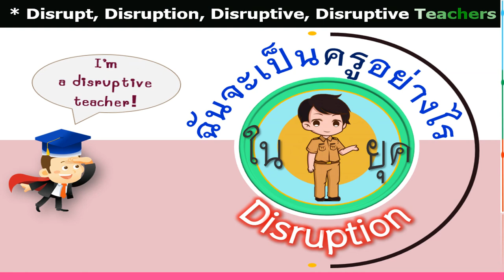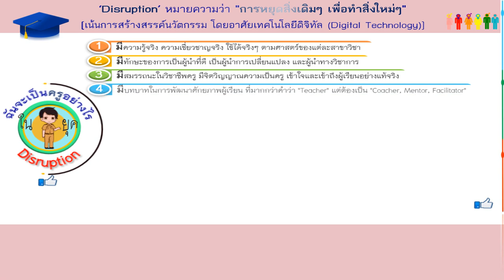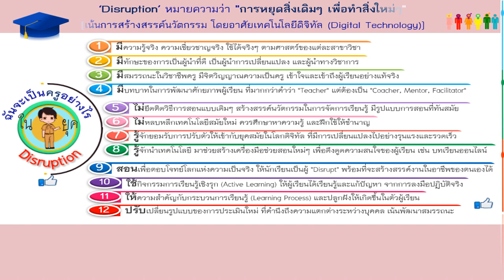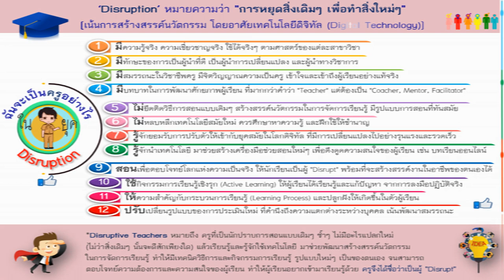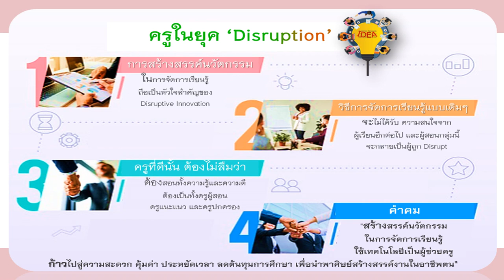Disruptive Teachers (ฉันจะเป็นครูอย่างไร ในยุค Disruption)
Disruptive Teachers (ฉันจะเป็นครูอย่างไร ในยุค Disruption) [แนะนำ]

*ขอขอบคุณทุกแหล่งที่มาของข้อมูล*

Grammar Fans @HandyManEng
(Thanks for your encouragement.)